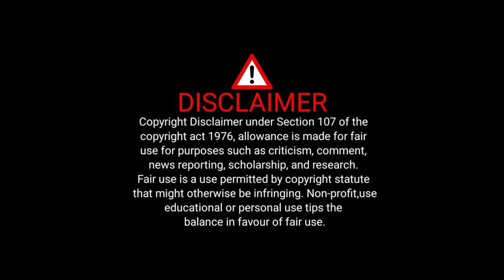हे बेवाफा तोय मोके रूलाले /Singer 🎤Anish mahli/He Bewafa Toy Moke Rulale/New Nagpuri Sad Video 2024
SINGER ANISH MAHLI/New Nagpuri Bewafa Video 2022/ New Nagpuri Bewafa Song

☞Camera    : Ajay series Ashish Barla
☞Actor       : Bariyas, Viru Don,Nikita,Ajay
☞Song        : He Bewafa Toy Moke Rulale
☞Producer : (Bariyas)
☞Director   : Bariyas
☞Singer      : Anish mahli
☞Lyries       : BARIYAS
☞D.o.p          : SBD LoveR Present
☞song mixing: Ravi Ram
☞Drone.     :Boby Pradhan
☞Social Thanks: Bewafa B Series All Tim

☞All Copyright Received:-Bewafa B Series

सूचना:

☞हमारे चैनल के गाना को छेड़ छाड़ या Dj remix बनाना एवं You Tube me Re Upload ना करें/बिना अनुमति का गाना या विडियो को अपलोड करना गैरकानूनी है/अतः आप ऐसा ना करें वरना कानूनी कार्रवाई किया जाएगा/